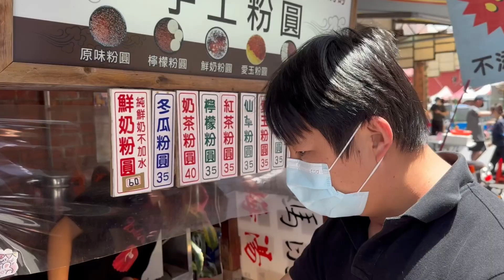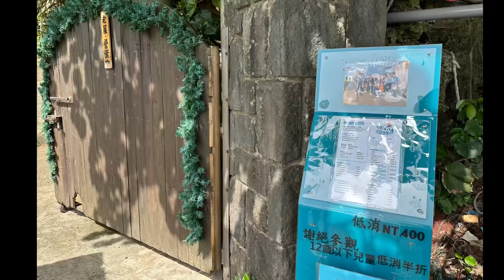【新北景點】嗨！老屋營業中！快來嚐嚐浩哥的手路菜！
印象中，我應該間隔一年沒來
怎麼感覺變化有點多
比如說，
多了立體停車場
大碗海鮮粥
還有
金包里鴨肉內用的排隊方式
我真的覺得這是一個很棒的改變
以前都要自己找位置
站在人家後面卡位
吃的人不自在，總覺得壓力很大

我算是忠實觀眾？
每一集都有看完
每一位演員都很喜歡
其中最喜歡是姚元浩
楊銘威
（目前還是對於他，在我婆婆中的角色）
深受影響
一看到他出現，就很想笑😊
所以
這個地方，我一定要來朝聖一下啦！

低消：每人400元，12歲以下半價
套餐1300元
也可單點
份量大，口味不錯
環境舒服、安靜